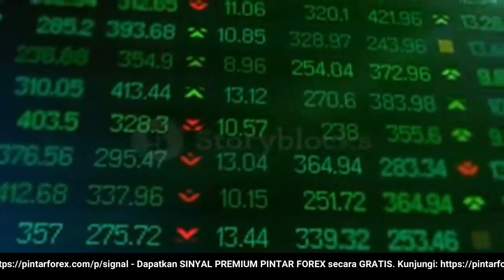🔴 LIVE: Analisa Forex Hari Ini 30 Maret 2022 Berita Emas 30 Maret 2022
"Analisa Forex Hari Ini 30 Maret 2022 Berita Emas 30 Maret 2022